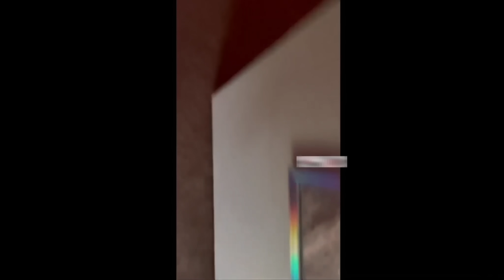14 minutes of FEMALES showing us why they belong to the STREETZ!! 🙄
Link To Original:
This Is Why Men Are Afraid Of Women

Artofkickz